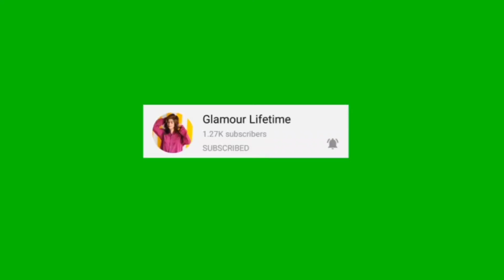10 minute snacks recipe | Less Oil snack | Easy Snack Recipe | Less ingredients | Quick snack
Hello friends in this video I am going to show you how to make very easy and tasty non fried with very less ingredients and so tasty . And the taste is fantastic trust me you'll surely love this recipe